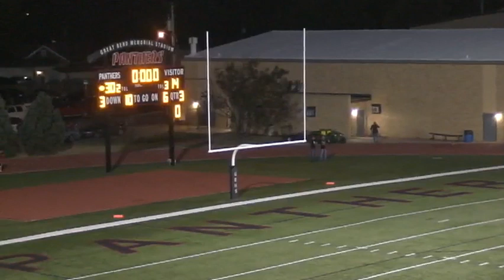Liberal High School vs Great Bend High School 2011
LHS (14) vs GBHS (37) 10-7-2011